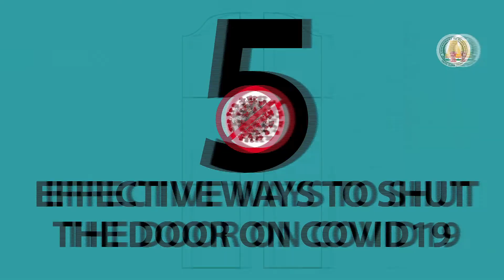DIPR Tamil Nadu Close Door for Corona E